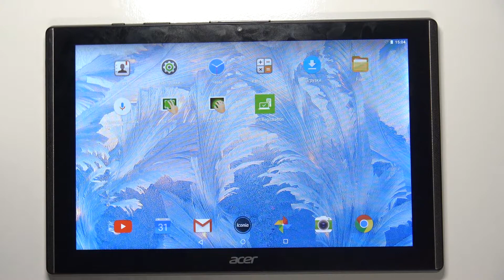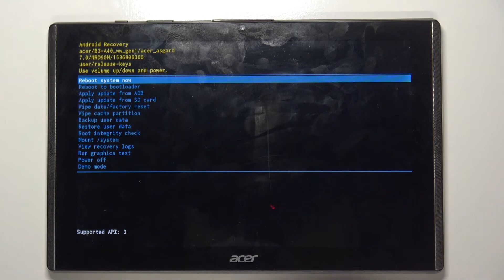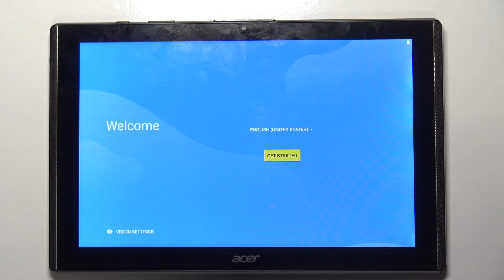Экстренный сброс пароля на ACER B3-A40 Iconia One 10 Что делать если забыл(а) пин-код от ACER B3-A40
Если с вами случилась такая неприятность, что вы забыли пароль/пин-код/узор графического ключа от вашего плашета ACER B3-A40 Iconia One 10 и теперь не знаете как восстановить доступ к планшету, тогда вам стоит посмотреть этот выпуск. В нём мы покажем и расскажем вам как правильно обойти пароль на ACER B3-A40 Iconia One 10 путём сброса блокировки экрана через специальный режим, который называется "Recovery Mode", всего за несколько минут. Важное примечание: все ваши личные данные будут удалены навсегда!!! Всегда пользуйтесь резервным копированием.

Как скинуть пароль на ACER B3-A40 Iconia One 10? Что делать если забыл пароль от ACER B3-A40 Iconia One 10? Как обойти блокировку экрана на ACER B3-A40 Iconia One 10? Как на ACER B3-A40 Iconia One 10 сбросить пин-код? Что делать если забыла графический узор на ACER B3-A40 Iconia One 10?